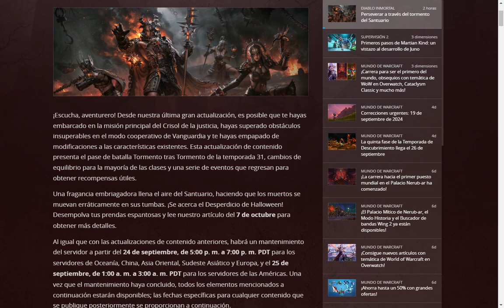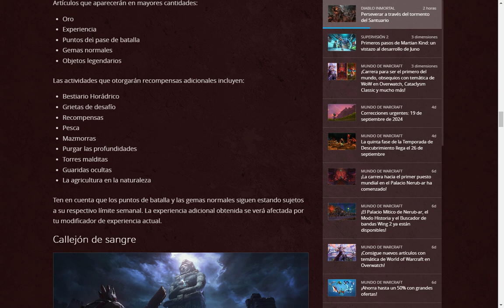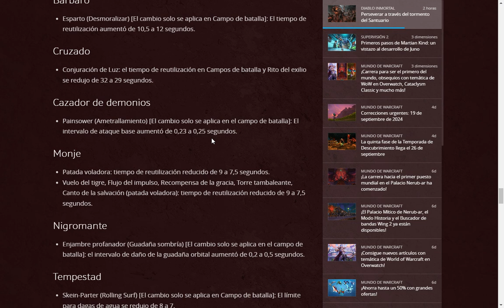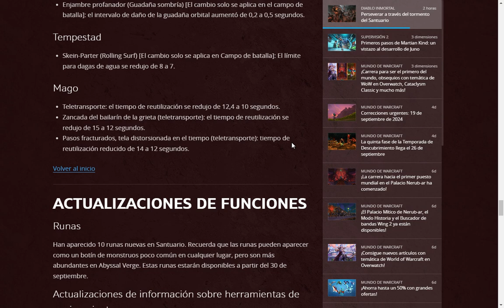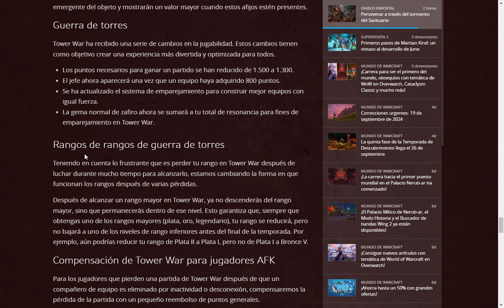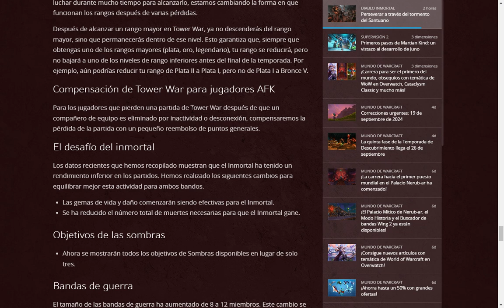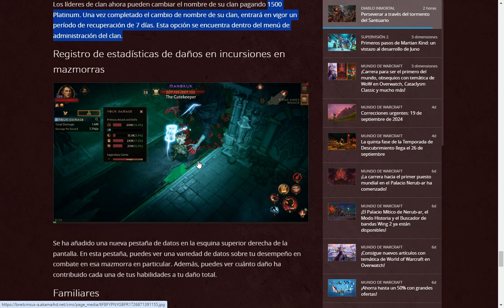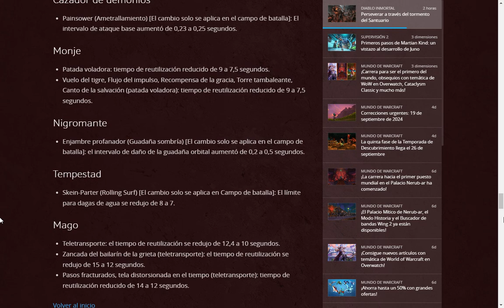DIABLO IMMORTAL: NUEVO PARCHE...TORMENTO TRAS TORMENTO!!! NUEVO PASE BATALLA T-31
ACA LES DEJO EL LINK CON LA INFORMACIÓN OFICIAL:

00:00 INFORMACIÓN GENERAL
00:39 PASE DE BATALLA T31
01:16 COSMETICO MALDICION DE LA LUNA
01:35 EVENTOS QUE REGRESAN
02:40 CAMBIOS DE EQUILIBRIO
05:15 ACTUALIZACION DE FUNCIONES

Si deseas apoyar mi canal con cualquier contribución puedes hacerlo a través de este enlace, será de mucha ayuda para seguir trayéndote mas contenido para ti...Muchísimas gracias!!!